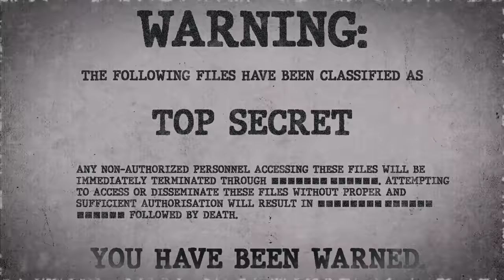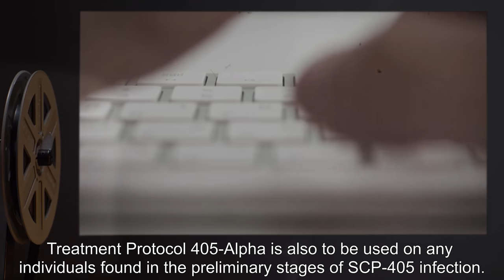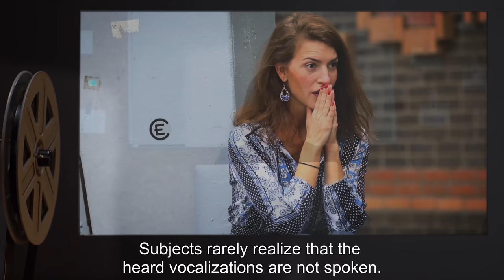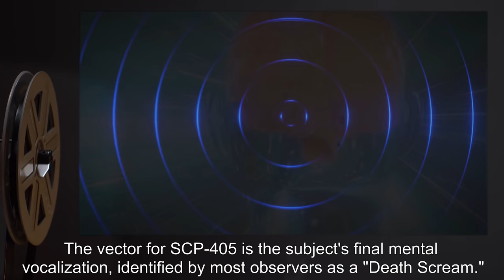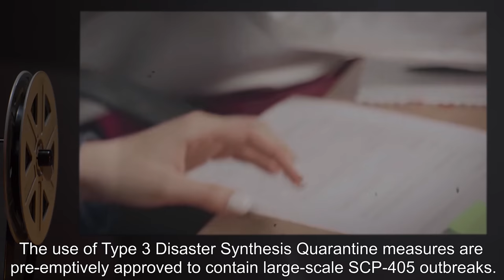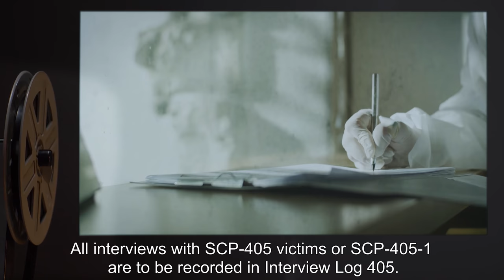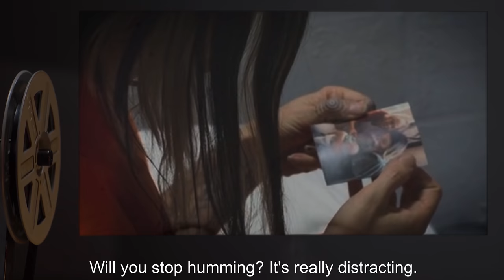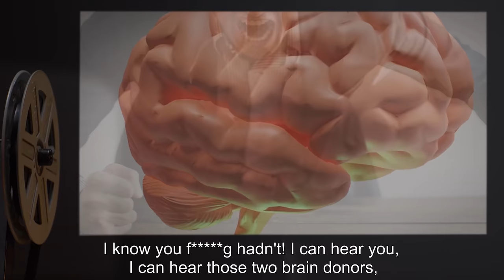SCP-405 | Telepathy Virus (SCP Orientation)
Today we will be studying Item number SCP-405: Telepathy Virus, Object class: Euclid.

SCP-405 is a contagious phenomenon of unknown origin that causes the uncontrolled development of telepathic capabilities in humans.

7-10 days after exposure subject hears all conscious thoughts of nearby individuals. Subject will usually complain of ear ache and express a desire for silence. Sleep patterns typically become disrupted due to perceived noise levels.

14-28 days after exposure many subjects typically exhibit a wide range of dementias, consistent with sensory over-stimulation and sleep deprivation by this stage and most attempt suicide, often frequently and with increasing levels of creativity and desperation.

To date all subjects have been observed to attempt to deafen themselves if able, most commonly by inserting a long thin object, such as a pen, into their ears until the internal structure is destroyed.

and released under Creative Commons Sharealike 3.0. Contributor: Foweraker